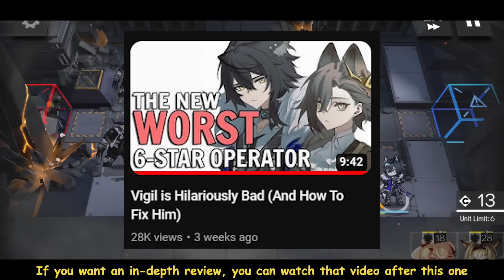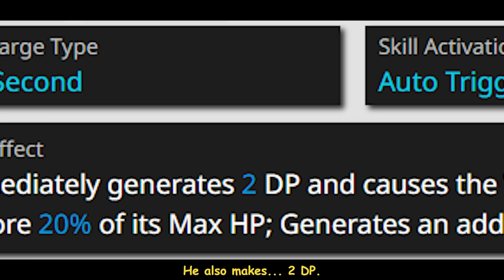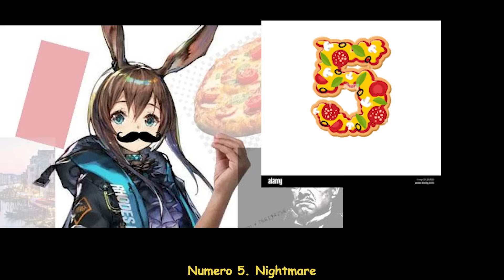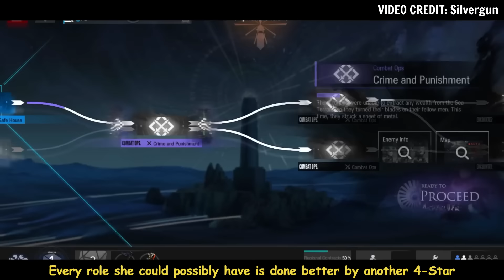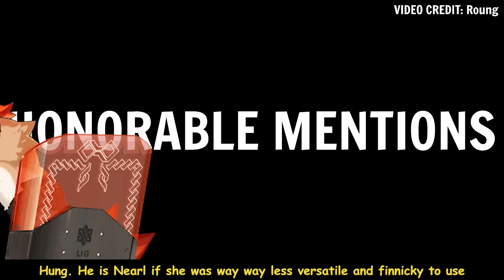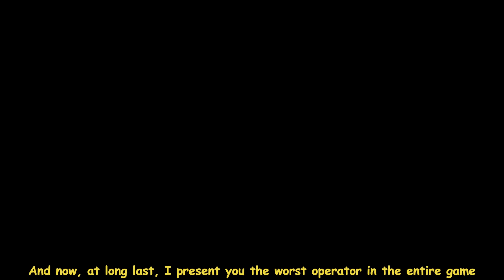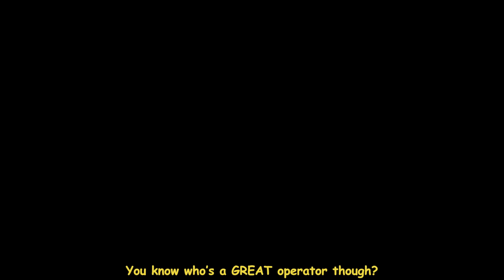Top 10 WORST Operators In Arknights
I am so going to get beat up for putting Carnelian on here but you only hate me because I tell you the truth

I FORGOT TO CREDIT THE GUY I GOT THE NIGHTMARE VIDEO FROM. IT'S AUSSIROTH.

Discord Server is in the pinned comment.

- - TAGS - -
SUPAH
Arknights
Gummy
meme compilation
Arknights.exe
Hypergryph
Gacha
Arknights Gameplay
Arknights Guide
Arknights Tutorial
Operator Showcase
Operator Review
Event Overview
Should you build
Carnelian
Earthspirit
Jackie
Beehunter
Vigil
Nightmare
Tsukinogi
Spuria
Quartz
Frostleaf

0:00 Intro
1:46 Number 10
4:44 Number 9
5:32 Number 8
7:32 Number 7
8:37 Number 6
10:08 Number 5
12:04 Number 4
13:30 Number 3
15:38 Number 2
17:23 Honorable Mentions
18:32 The Worst Operator In Arknights